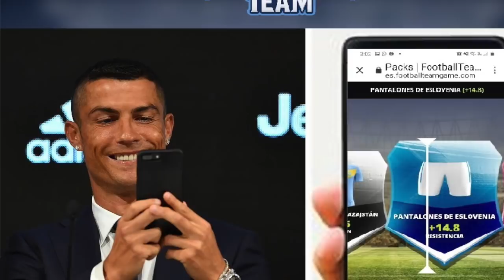Segue o jogo no Campeonato Paulista, pelo menos por enquanto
Nada de paralização por enquanto no futebol Paulista e o Santos deverá enfrentar o Ituano no sábado. Holan conseguiu a primeira vitória pelo Santos diante do Deportivo Lara, pela pré-Libertadores.